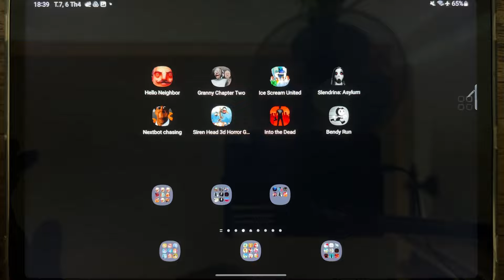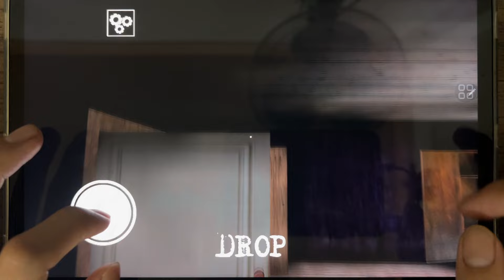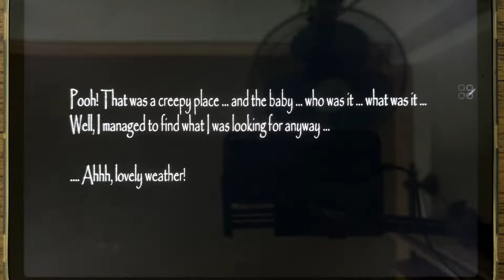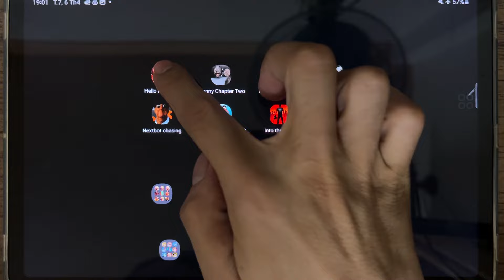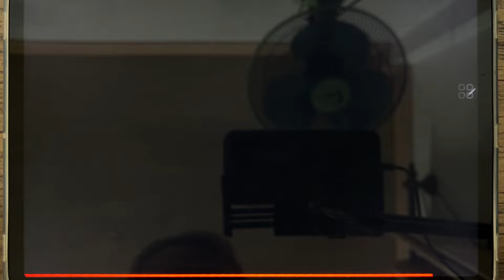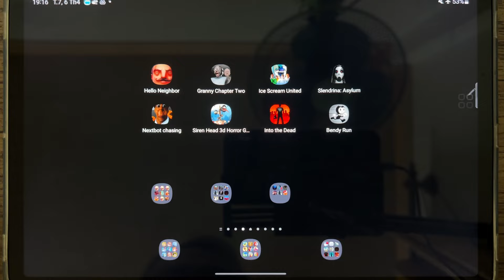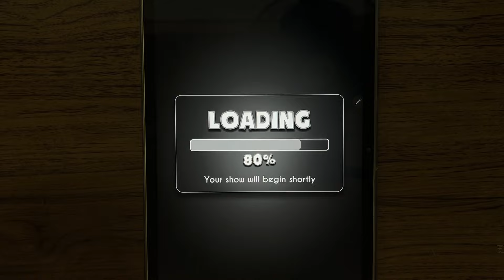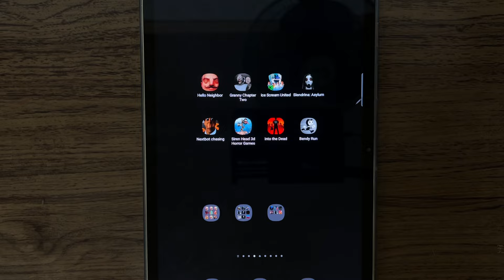Hello Neighbor, Granny Chapter Two, Ice Scream United, Slendrina Asylum, Siren Head 3D Horror Games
Hello Neighbor, Granny Chapter Two, Ice Scream United, Slendrina Asylum, Nextbot Chasing, Siren Head 3D Horror Games, Into the Dead, Bendy Run